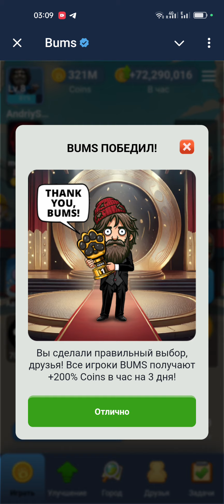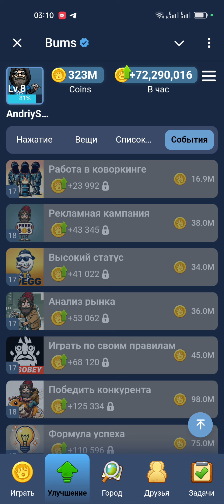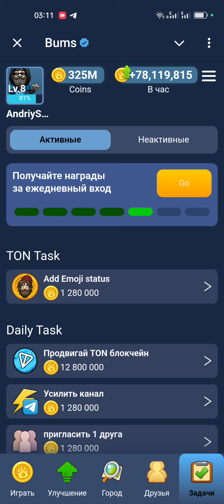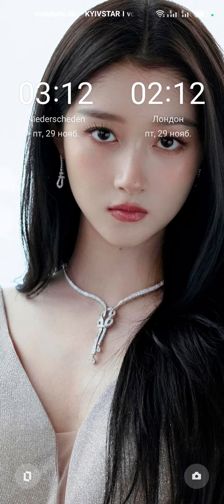BUMS новое комбо карты на 29 Ноября для прокачки Бомжа Супер Комбо Лотерея в БУМС 29.11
BUMS бомж Бумс. У кого ещё нет своего личного бомжа, сейчас самое время поруководить им. Улучшайте и развивайте его. Конечная цель - титул Короля. Bums очень похожа на Musk X Empire, однако разработчики этих игр совершенно разные. В игре есть ежедневное супер комбо, которое находиться: Колледж -- Лотерея. Вам необходимо выбрать 3 правильные космические карты, чтобы получить награду 2 миллиона игровых монет. Bums, Бомж, Bums Combo, Бомж комбо, Ежедневное комбо Bums, Ежедневное комбо Бомж, Bums Лотерея, Бомж Лотерея, Бомж 2 миллиона, Бомж 2 миллиона сегодня, Bums 2 миллиона, Bums 2 миллиона сегодня, Ежедневное комбо Bums 29 ноября, Ежедневное комбо Бомж 29 ноября, Bums 29 ноября, Бомж 29 ноября, Bums Лотерея 29 ноября, Бомж Лотерея 29 ноября, Bums Combo сегодня, Бомж Combo сегодня, Bums Лотерея сегодня, Бомж Лотерея сегодня, Bums Combo today, Bums today, Bums Combo November 29, Bums Lottery November 29